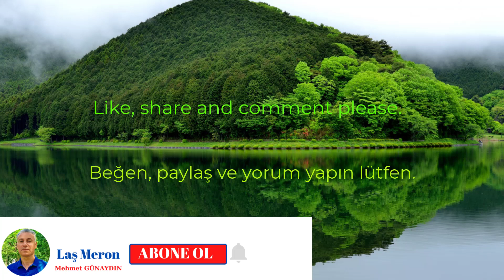CENNET KARADENİZ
Trabzon iline bağlı, Tonya ilçesi, İskenderli Köyü'ne bağlı Petra / Ağameydan ve Kumyatak Mevkilerini Ali Alkurt'un güzel şarkıları eşliğinde izleyeceksiniz. İyi seyirler...